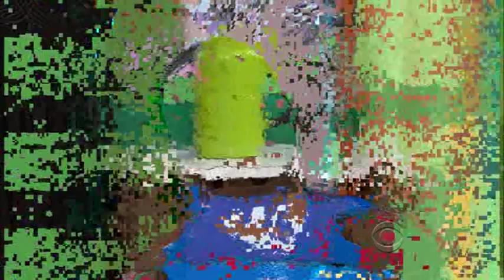Sunlighten's mPulse infrared sauna on The Price is Right - 02/26/2010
Sunlighten (formerly Sunlight Saunas) : Sunlighten's award-winning mPulse infrared sauna was featured as a prize on The Price is Right today. The aSPIRE model in Basswood was part of a prize package in the Cliffhanger game. You know, the yodeling mountain climber? Yep, we love that one too...